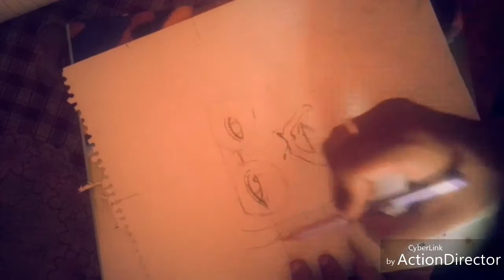How to scatch of king birendra